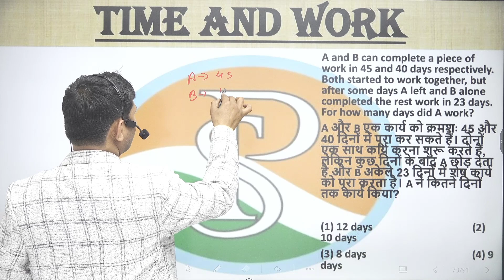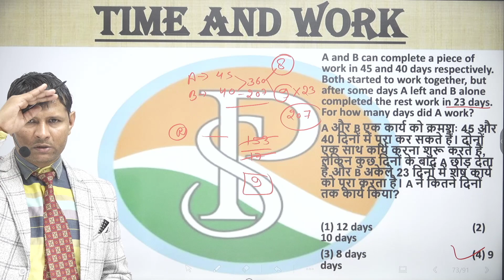A and B can complete a piece of work in 45 and 40 days respectively. Both started to work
A and B can complete a piece of work in 45 and 40 days respectively. Both started to work together, but after some days A left and B alone completed the rest work in 23 days. For how many days did A work?
A और B एक कार्य को क्रमशः 45 और 40 दिनों में पूरा कर सकते हैं। दोनों ने एक साथ काम करना शुरू किया, लेकिन कुछ दिनों के बाद A ने काम छोड़ दिया और B ने अकेले ही शेष काम 23 दिनों में पूरा कर लिया। A ने कितने दिनों तक कार्य किया?

efficiency time and work,
exampur time and work,
e1 coaching center time and work,
education adda time and work,
exampur math time and work,
essential icse mathematics for class 8 time and work,
feel free to learn time and work leaving and joining,
time and work gagan pratap,
time and work group d,
time and